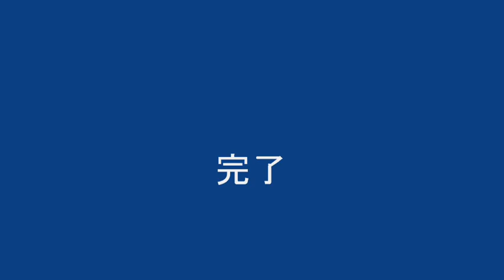2011,5,20 初夏の観音沼 ミツガシワ